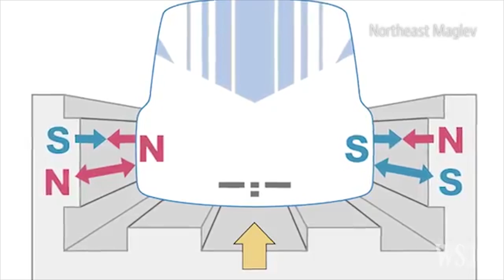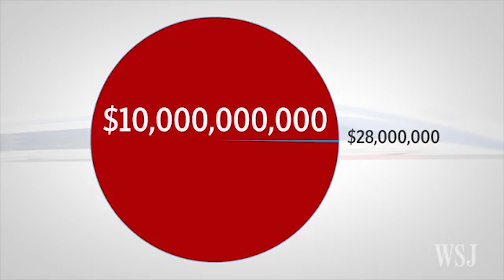Maglev: Washington to New York in an Hour One Step Closer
U.S. plans for high-speed magnetic-levitation train travel, known as maglev, moved a step closer to reality with nearly $28 million in federal funding. In test runs, trains have reached speeds in excess of 300 miles per hour.